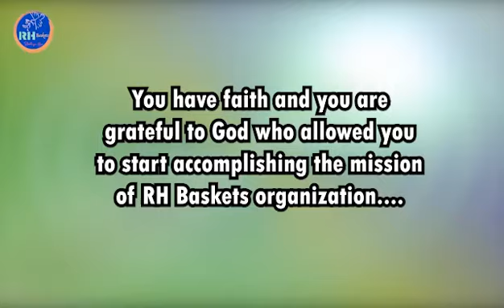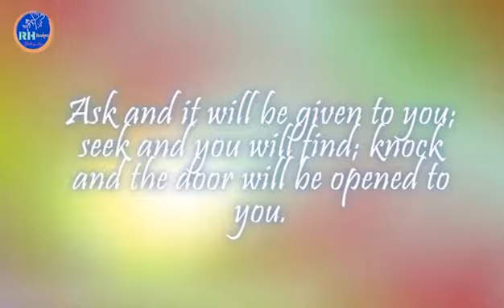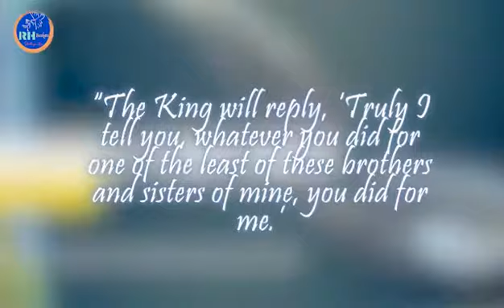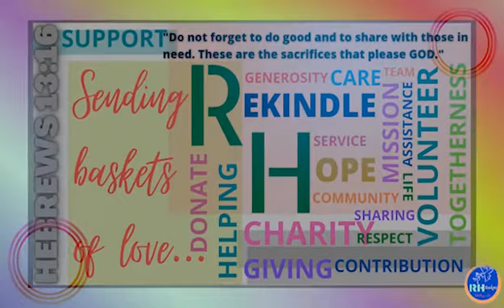How did helping others change your life's perspective? Personal Testimony #1- RH Baskets Co-founder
Praise, honor and glory to God who provided us what we need to start this organization. Grateful for the financial resources, volunteers, wisdom and knowledge that only comes from the Kings of Kings and Lords of Lords. Thank you Jesus!!